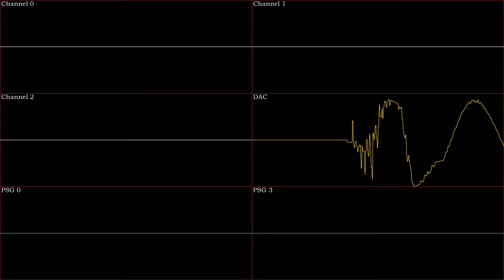Sonic the Hedgehog (GG-SMS) Ending theme Sega Genesis remix [Oscilloscope view]